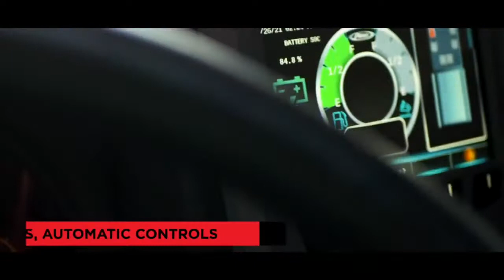WATCH: Nation’s first electric fire truck